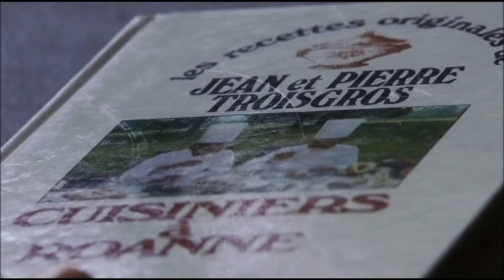3e Conférence du cycle Art & Management | iaelyon, school of management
Avec : Thierry ROCHE, Architecte DPLG - Prix de Rome et Michel TROISGROS, chef de la Maison Troisgros (Roanne).
Regards croisés d'artistes et de dirigeants sur "l'art" de manager.